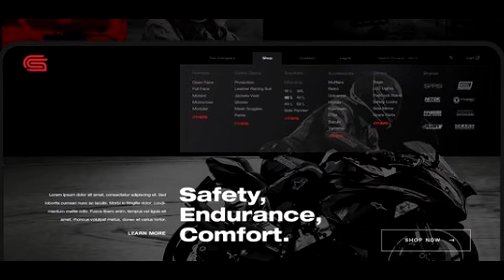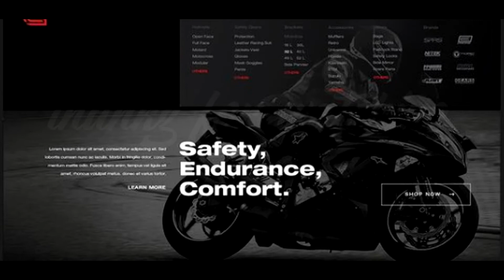sec harpy 2020 bracket installed on nmax v1 | JASMINE MOTO SUPPLY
in this video check natin kung pwede nga bang ilagay
ang sec nmax 2020 v2 harpy bracket sa nmax 2019 v1 model
kung maikakabit ba natin sya ng maayos
at walang magiging problema..

sa mga di pa nakakaalam legit seller po kami at authorized
dealer po kami ng sec product
with a lowest price guarantee..

sa mga gustong bumili pwede po kaung pumunta sa aming
secret physical store located @

174 perpetua st c3 caloocan

sa mga gusto tru online may shopee at lazada account po kami
search nyo lang po jasmine moto supply

para updated po kau sa ilalabas namin

salamat po :)